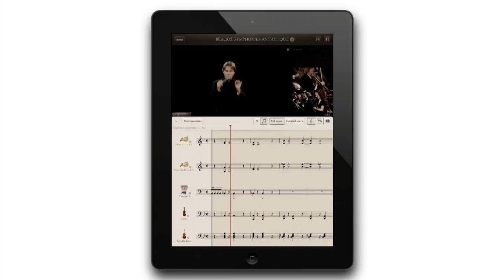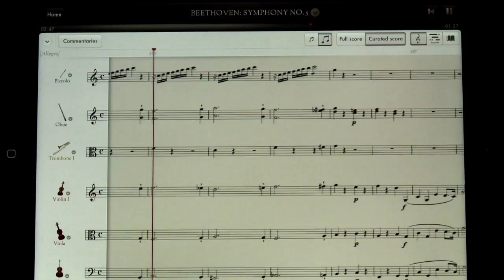Listening Guide: Debussy's Prélude à l'après-midi d'un faune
The Philharmonia Orchestra's Principal Conductor and Artistic Advisor, Esa-Pekka Salonen, talks about Debussy's Prélude à l'après-midi d'un faune and its significance for the end of the Romantic Era.

To hear the piece completely, why not download our iPad app, 'The Orchestra'? for more information.

You can also download the soundtrack to the app from iTunes. for more information.